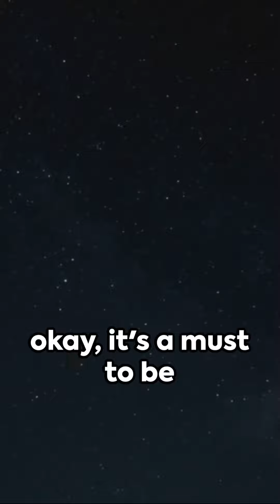Embrace Yourself A Poetic Journey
Embracing and celebrating your true self is not only okay but essential for personal happiness and fulfillment. In a world filled with diverse individuals, it's vital to recognize that each person is unique, with their own strengths and quirks that make them special. When you accept and love yourself for who you are, you cultivate self-confidence and authenticity. This self-acceptance not only benefits your mental and emotional well-being but also enhances your relationships with others, as it allows you to connect on a deeper level. Ultimately, being yourself is a powerful declaration of self-worth and a fundamental step towards a life lived authentically and unapologetically.